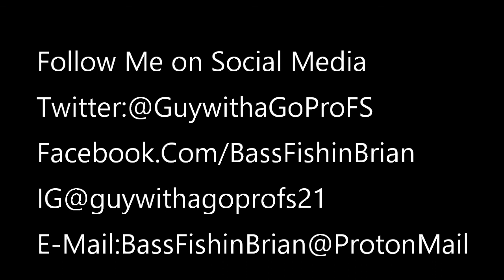EP074-"Whopper Plopper 75 and the Skeeter Hawk"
Gear Used:
13 fishing 6ft7inch Defy Black med/hvy/fast casting rod
13 Fishing Origin FB 8.1:1 casting reel
Gamma Torque Competition Braid (30lb)
Size1 VMC crankbait clip
Whopper Plopper 75mm in 2 colors-
"I Know It"(white/sexy shad)
"Loon"-(Black,with white accents)
Go Pro Hero 7 white
Skeeter Hawk Mosquito Repellent wristband & 1 cartridge